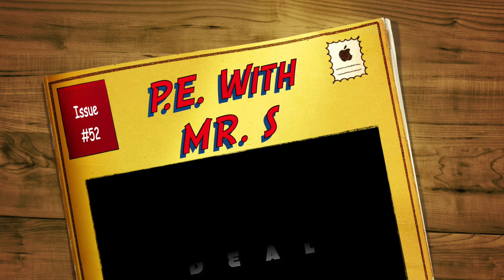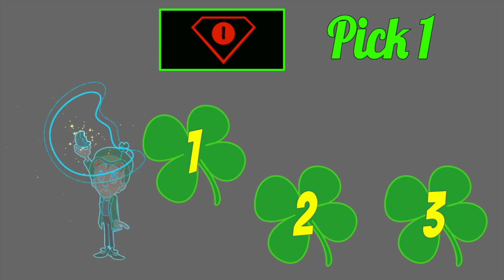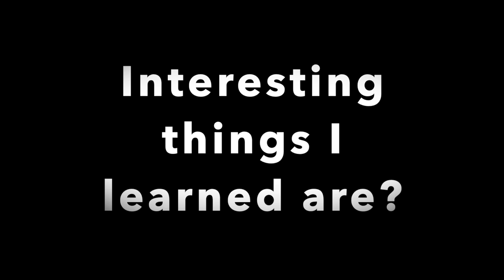Let's Make A Deal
Let's Make A Deal, Find My Gold Coins, gives you a new fun guessing game to get that heart rate up and increase your exercise knowledge.  This video will demonstrate exercises as well as give you an opportunity to try and guess which four-leafed clover is hiding the Leprechaun's gold coins . Guess correctly and do a celebration dance. If your guess is an exercise, perform that exercise for 30 seconds to get your heart rate up.  This activity is great for either in PE or at home.

Music for Let's Make a Deal Music composed, performed and recorded by Nat Keefe and Hot Buttered Rum "Banish Misfortune" at this

The mascot of Lucky Charms was created in 1963, is Lucky the Leprechaun owned by General Mills.  Videos are intended for educational use only.

Initial video was recorded with screencastify

Exercise gifs were created using imgPlay